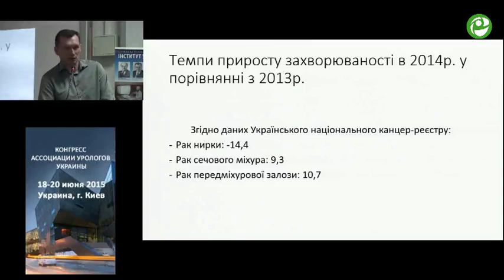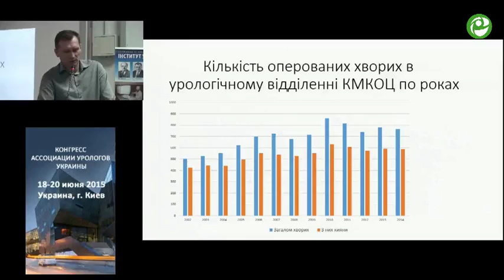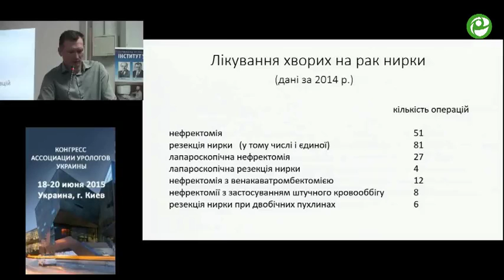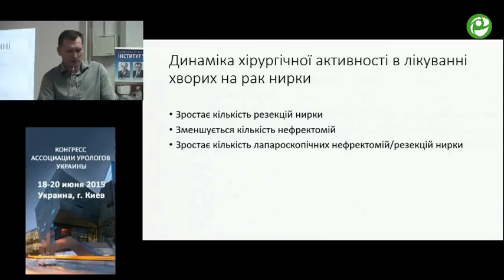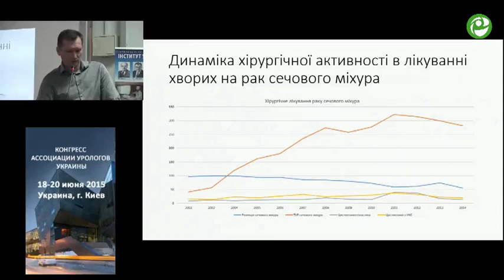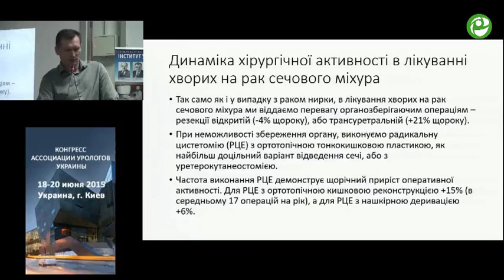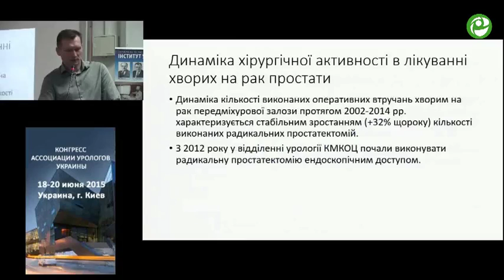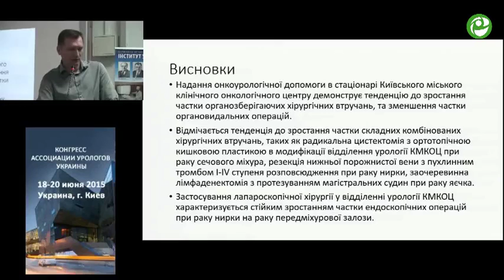Кондратенко А В - Динамика развития онкоурологической помощи на примере урологического отделения